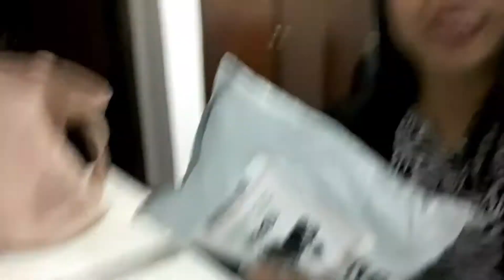WHY SAMSUNG S20? UNBOXING GALAXY S20| LIFE AS A SINGLE MOM ABROAD| Mag -ina Vlog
SAMSUNG S20 got what i want, The CAMERA CAN FLIP from front to back while VIDEO RECORDING, i have not seen this function so far to other phone, but i found now in SAMSUNG S20, no regret.